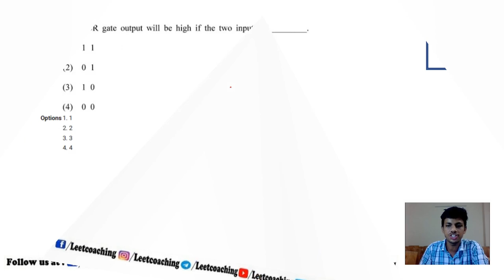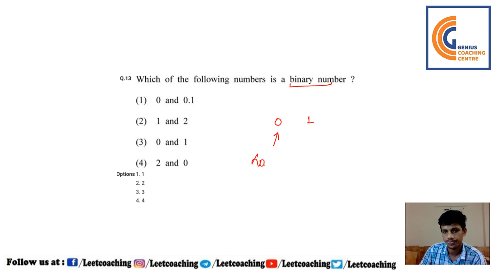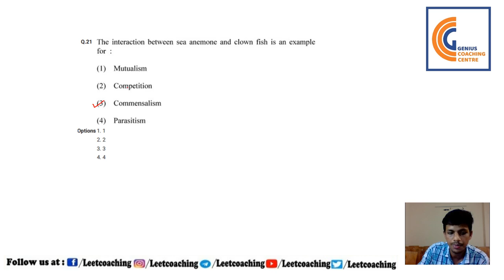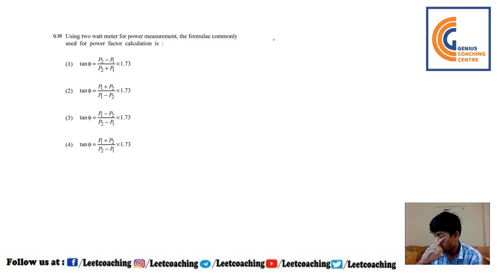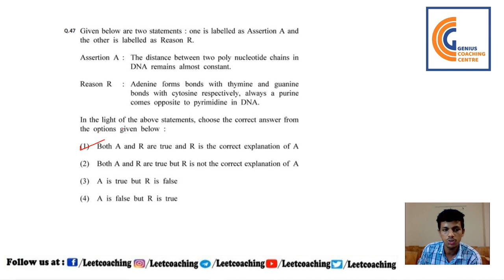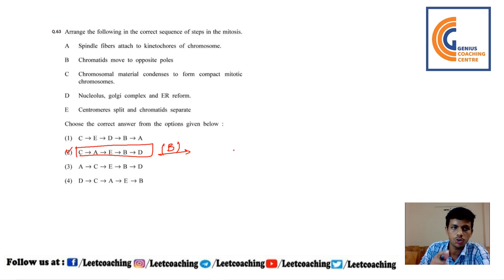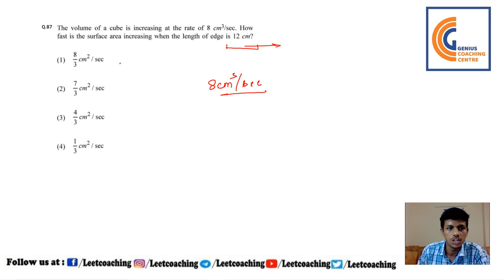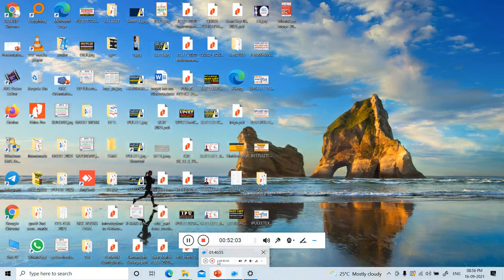UPTU LEET 2021 ORIGINAL PAPER FULL DISCUSSION COMPLETE SOLUTION WITH EXPLANATION I CUTOFFS TOP RANK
Watch this video to know Expected cutoffs n Rank detail with marks UPTU/AKTU/HBTU/MMMUT 2021 LEET PAPER Answer key with solution
KITNE MARKS ME KITNE RANK TOP COLLEGES CUTOFFS

UPTU LEET 2020 ORIGINAL PAPER FULL DISCUSSION WITH SOLUTION

DOWNLOAD GCC APP NOW FOE ALL LEET PAPER and Online Coaching classes click here. downoad ll papers with Solution from our GCC App

अपडेट UPTU LEET 2021 COUSENLLING DETAILS CUTOFFS TOP COLLEGES N RANK DISCUSSION  BY OUR MUNJAL SIR COMMENTS BELOW YOUR MARKS OR RIGHT ANSWER WE WILL DEFINITLY REPLY SOON

 (Q$A-3) DIPLOMA Only for Diploma Students Lateral Entry (LE) For B.Tech LEET Exam Imp. Topics!! how to get maximum Rank in UPCET NTA LEET , HBTU LEET, MMM LEET For diploma holders
watch video till end i m sure you learn definitely from this audio series by Munjal sir must watch if you are LEET PREPARE KAR RHE HO TOH!
for more videos watch listed below by mujal sir..
1.  Audio 1= Ques1 Can I Get Admission in NIT or IIT for B.Tech After Completing Diploma in Engineering I By Munjal Sir
2. Audio2 =Ques2 Diploma  के बाद Btech क्यों जरूरी होता है?? Why not Job? but Btech done Only from Top.Govt Institute
3. Audio3 = Ques 3 LEET EXAM के बाद डिप्लोमा वाली BRANCH बदल सकते हैं क्याऔर सबसे अच्छी BRANCH कौन सी हैं BTECH के लिए?
4. Audio4 = Ques 4  डिप्लोमा के बाद लीट एग्जाम से हम कौन कौन से टॉप सरकारी कॉलेज में एडमिशन ले सकते है ??पूरे भारत देश के हर स्टेट के टॉप सरकारी इंजीनियरिंग कॉलेज बतो जो लीट एग्जाम के बाद डायरेक्ट 2nd Year में एडमिशन?BY MUNJAL SIR
5. Audio5 = Ques 5   डिप्लोमा /बीटेक के एग्जाम कब होगे? लीट बीटेक के लिए एग्जाम कब होगे ? अगला Year/Sem. कब start hoga? Complete Details by Munjal sir
6. Audio6 = Ques 6 HBTU ( HBTI)ADMISSION LEET FROM OUT 2020? COMPLETE INFORMATION DETAILS N TOP.GOVT COLLEGE FOR BTECH  BY MUNJAL SIR
7. Audio7 = Ques 7 Btech admission(LEET) after diploma ki Tyari kaise kare last ke 30 din me /lockdown me by Munjal Sir
8.Audio8 = Ques 8 How to achieve Btech admission(LEET) after diploma ki Tyari kaise kare ki Top Govt college ke liye ?
BEST COLLEGES FOR DIPLOMA HOLDERS FOR BTECH  LEETCOACHING 2020 ADMISSION FOR DIPLOMA HOLDERS AND BEST GOVT. & PVT. COLLEGES FOR BTECH AFTER DIPLOMA. ONLY FOR DIPLOMA HOLDERS
 LEET FOR MORE CALL US @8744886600

Free study material LEET EXAM (Any States) ke liye Diploma Wale Sabi Student join karo .

A-27, FIRST FLOOR, G.T. KARNAL ROAD, ADARSH NAGAR NEAR PNB BANK, ADARSH NAGAR METRO STATION, GATE NO. 1 NEW DELHI-110033 FOR MORE CALL US @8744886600